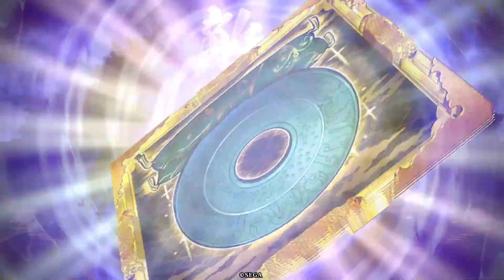【英傑大戦】呂布無二 vs ４枚忠義【呂布】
呂布だー呂布が出たぞー！
単体強化連打強くない？？

自分：ER呂布、SR無二、R楊氏、Nお登勢、N進士賢光
 　　　 戦器 SR 和氏の璧
相手：ER関羽、SR永倉新八、SR張飛、R麋夫人
ｰｰｰｰｰｰｰｰｰｰｰｰｰｰｰｰｰｰｰｰｰｰｰｰｰｰｰｰｰｰｰｰｰｰｰｰｰ
生みの親
のわっち様

ｰｰｰｰｰｰｰｰｰｰｰｰｰｰｰｰｰｰｰｰｰｰｰｰｰｰｰｰｰｰｰｰｰｰｰｰｰ
オルニティア